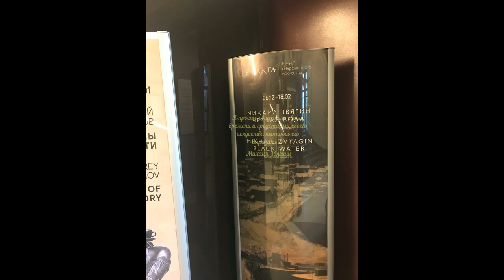Картины Михаила Звягина в Эрарте Заонежье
Заонежье Михаила Звягина -художника с мировым именем предстает нашим глазам. Изображение эпохи 60 годов художником-реалистом. музей Эрарта в Санкт-Петербурге открыл выставку известного ленинградско-петербургского художника Михаила Звягина «Черная вода». Эти удивительные картины шедевры!

Великие художники
Выствки картин
Эрарта
Музей